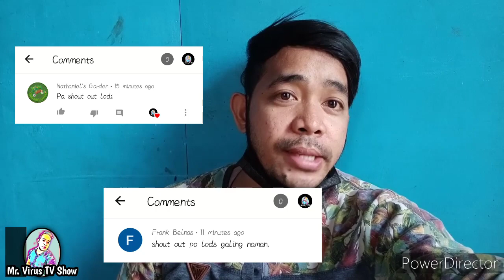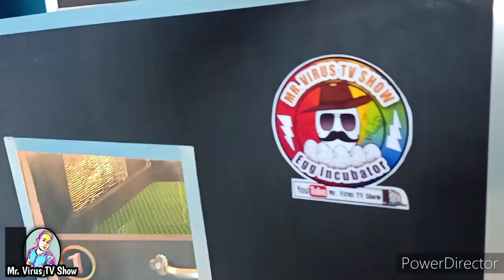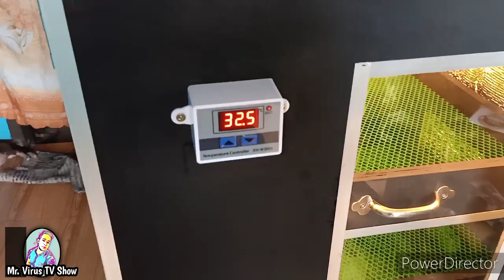How to make Manual Egg Incubator for Chicken 300-350 eggs Capacity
making of manual egg incubator 300-350 eggs capacity
egg incubator for chicken @jiggervillacorta @farmingleaderOfficial @DextersWorld @zera3atty99 @AgritechGuruji @AgribusinessHowItWorks